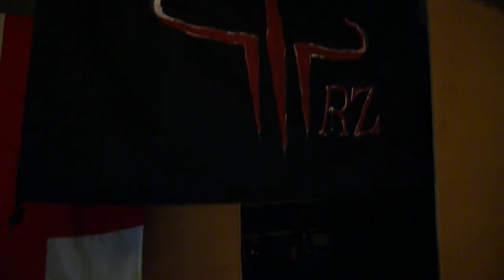Quake & Curry Session - 27 Apr 2013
The new layout to The "Din", and a steaming great session with Jizzem, Adanix, Hitler, Ren, Ninjafrogah and myself, Sir Qunt.